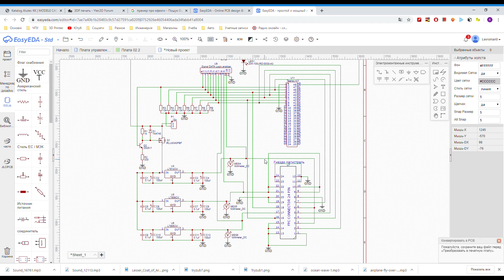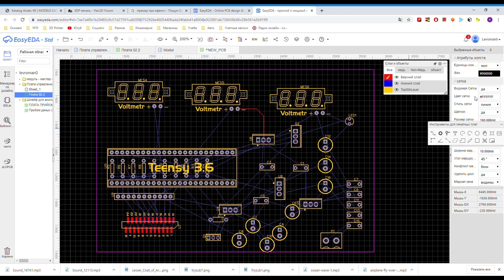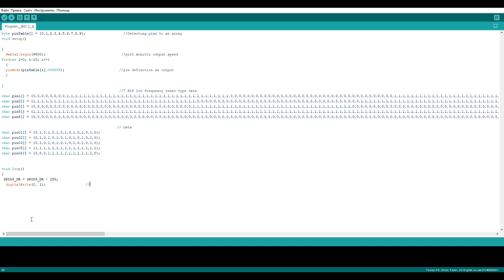TestModulSimulator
Разработка и сборка тестирование печатной платы которая работает на микроконтроллере Teensy4.0
Данная плата разрабатывалась с целью симулирования протокола передачи данных